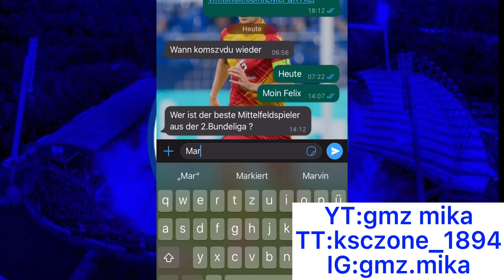Best of Marvin Wanitzek (beim KSC)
Nur der KSC
Nie mehr 1. Liga HSV